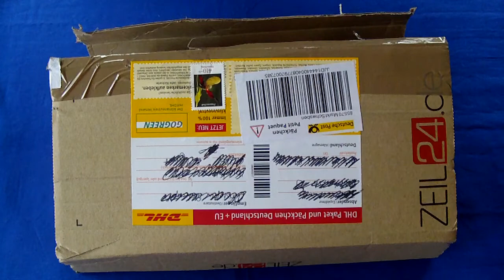Dankeschön Video für Wald Narrisch